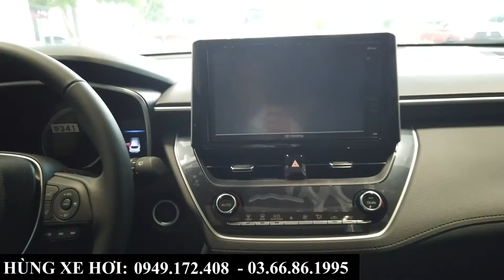Giao Ngay Toyota Cross 1.8V 2022 Trắng Ngọc Trai | Giá xe, tổng lăn bánh tại Toyota Bắc Ninh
+ Hotline Tư Vấn: 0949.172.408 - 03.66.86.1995